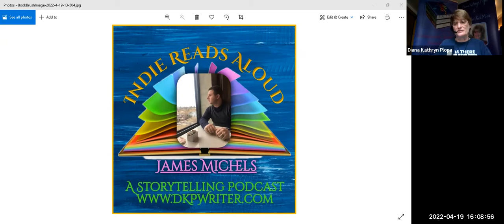Indie Reads Aloud Radio Episode #21 with James Michels and "The Ballad of Johhny Carlo"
Listener Advisory: Adult Situations, Violence, and Language

About The Author: James Michels was born and raised in southeast Michigan. Even when he was a child, he loved to read and had an active imagination. Some of his favorite reading topics were true crime and crime fiction. In 2015, he joined the Department of Corrections as an officer.
Currently, he lives in Michigan and enjoys reading, playing video games, watching movies, playing pool, and exploring new places.

Title: The Ballad of Johnny Carlo

Book Synopsis: Johnny “The Surgeon” Carlo is everything a made man in the Mafia is supposed to be. Smart, loyal, and honorable, he’s also one of the deadliest assassins on the streets of New York City, killing any who dare oppose the Argento crime family. Often working alongside him is his best friend, Vincent “The Shadowman” Lupo, and his girlfriend, Aurora “Lady Blood” Argento, who is also next in line to run the family.

However, times are changing, and the La Cosa Nostra families have united together along with the Russian Mafia, Triads, Yakuza, and the Mexican drug cartels to form a national conglomerate with the intention to control all crime in the country. Unfortunately, as they expand, the new syndicate, known as The Family grows more ruthless. Johnny’s loyalty to the Argentos and his own personal code of honor clash. Then he makes a fateful choice; he goes on the run to New Orleans, hunted by those he once loved.

Licia Abraham is the best homicide detective in New Orleans. Brilliant, beautiful, honest, tough, and dedicated to protecting her city, Licia is the example to follow in the police department. But after being put in charge of investigating the gangland slayings orchestrated by two opposing gangs, Licia must come face to face with her own father, Frank, the head of one of the warring factions.

Love can be truly unpredictable, and when Johnny and Licia cross paths, they both find it harder to resist the mutual attraction for each other. Despite their respective paths in life, they fall in love.

But The Family is growing tired of Frank Abraham’s defiance of their plans, and when Licia herself is added to their kill list, Johnny jumps back into the fray.

With the odds stacked against them, will Johnny and Licia walk off into the sunset together or walk into their respective graves?